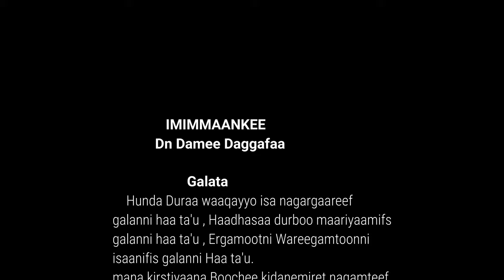New ethiopian orthodox tewahido afaan oromoo mezmur IMIMMAANKEE dn damee daggafaa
New ethiopian orthodox tewahido afaan oromoo mezmur.
faaruu gaabbi afaan oromoo haaraa dn damee daggafa 2022 nisiha
አዲስ የኦሮምኛ ንስሐ መዝሙር   2022 ዲ/ን ደሜ ደገፋ